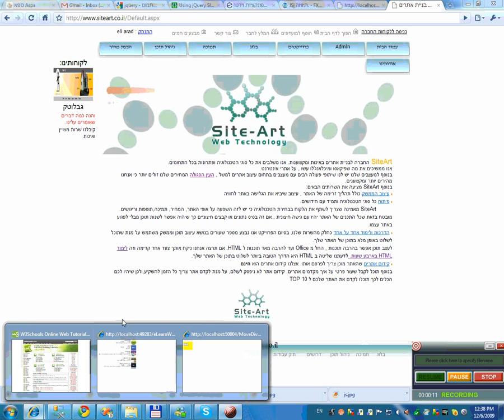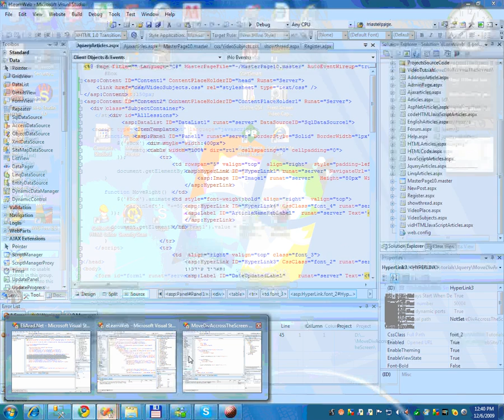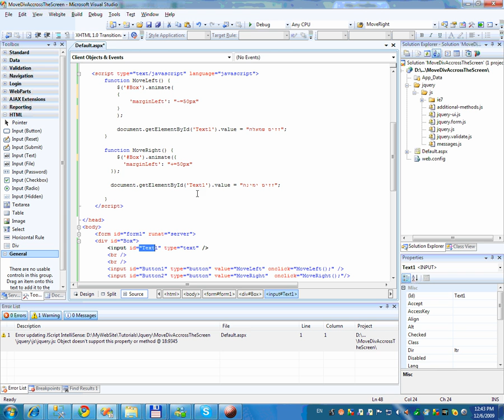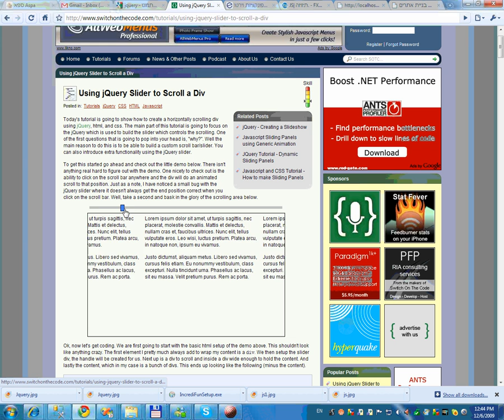jq_movingDivLeftAndRight.wmv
שעור פשוט והתחלתי על איך מתחילים  ב JQUERY
הוידאו מסביר כיצד להשתמש בספריה של ה JQUERY
ולהזיז דיב ,DIV מצד לצד.
לימוד באמצעות וידאו בעברית - בקצב שלך - שיעורים בהזמנה.
וידאו מתוך בית הספר לתכנות באמצעות וידאו מבית ww.siteart.co.il